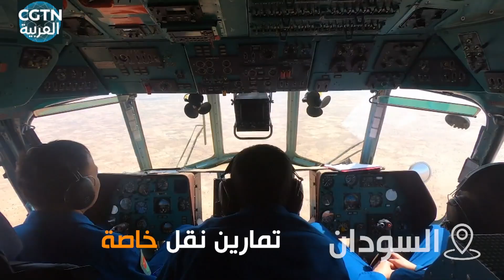كيف تقضي قوات حفظ السلام الصينية في الخارج عند العيد؟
في العيد الوطني الصيني يتجمع الصينيون مع آهاليهم، فكيف تقضي قوات حفظ السلام الصينية في الخارج هذا العيد؟